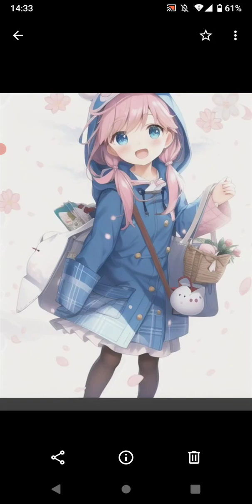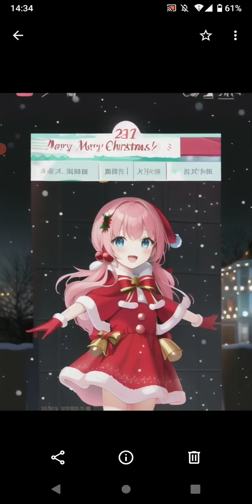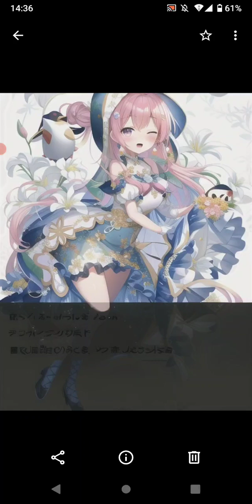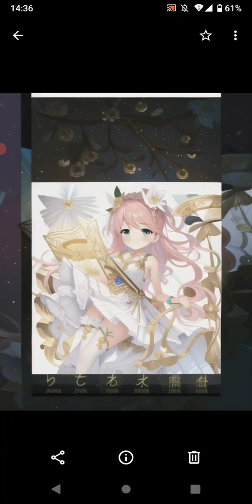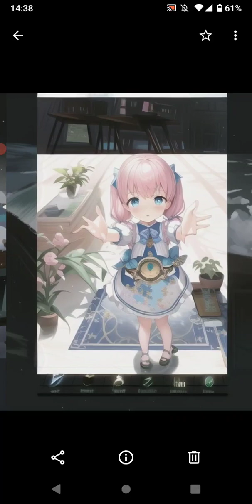meituのAIイラストメーカー「アデリーナ・ブルー」（1）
2022年2月28日にサービス終了した「ウチの姫さまがいちばんカワイイ」のキャラクター、アデリーナ・ブルーをmeituのAIイラストメーカーで対応してみた。（クリスマス仕様あり）